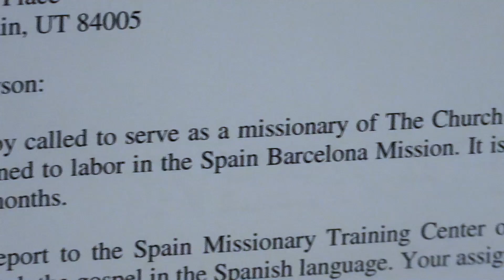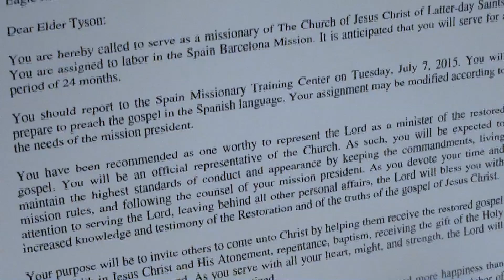Kade Tyson's Mission Call